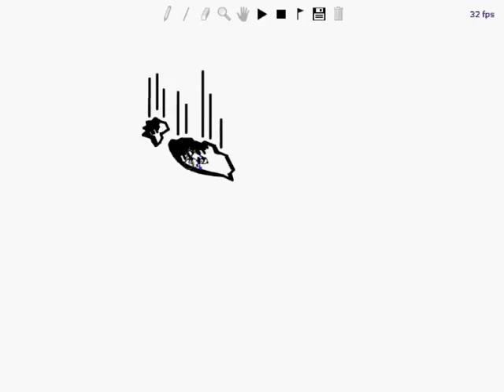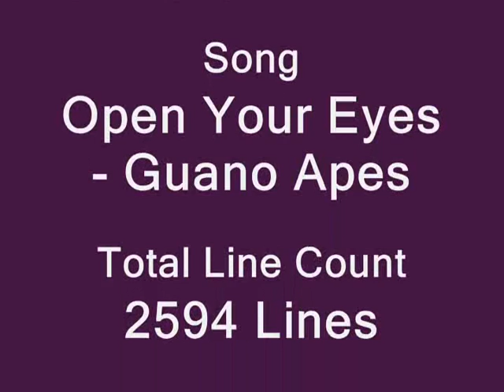Hills - Line Rider (Updated)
An update to my track Hills. Im trying to make it perfect for ToC

Also please join my website we are in desperate need of member. xD